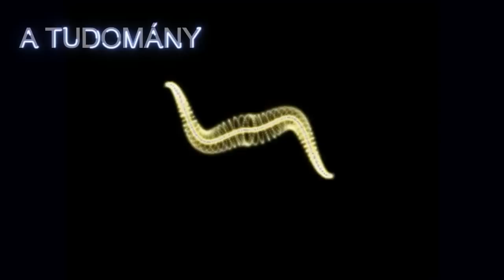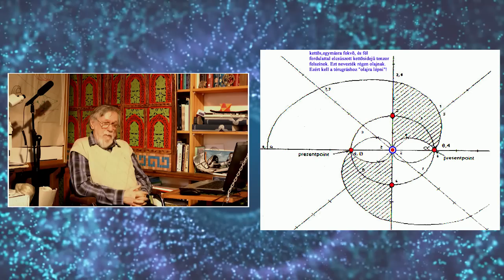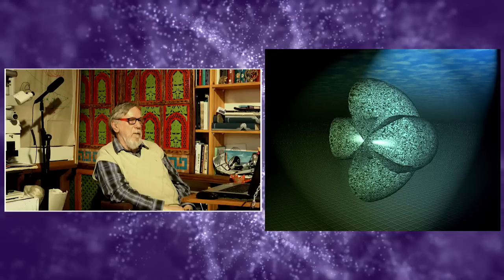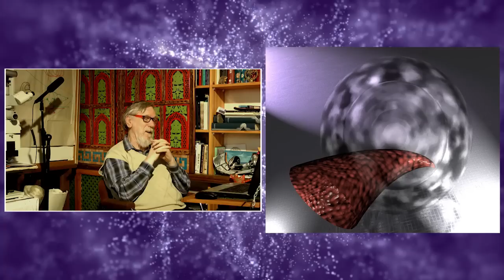Kisfaludy György - Isten-tan Lelkészi Egyetem_2.rész